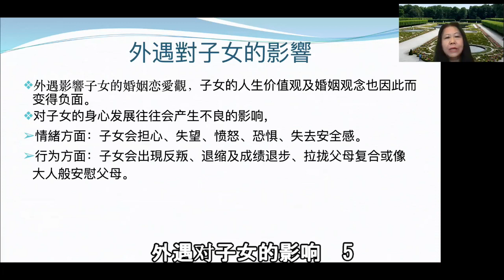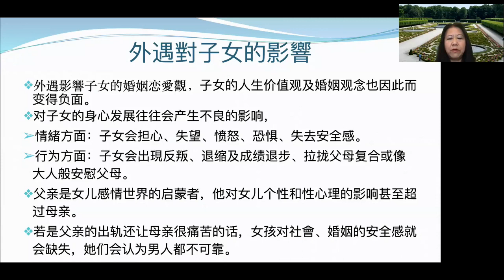【外遇对子女的影响 5】 父母关系对子女的影响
杨海澎的讲座，夫妻关系对子女的影响。 证主 美证 亲情 # 青少年